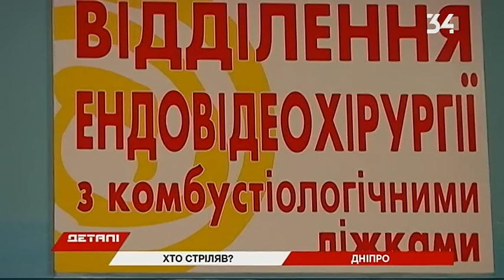Кто стрелял в 6-летнего мальчика